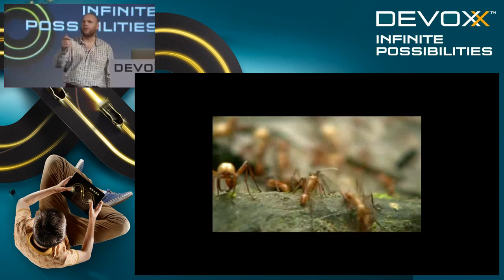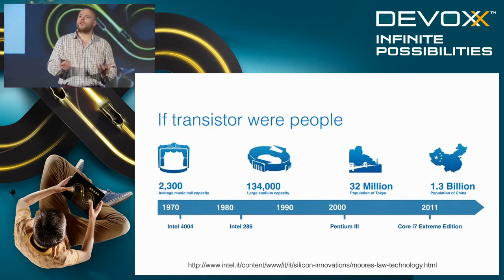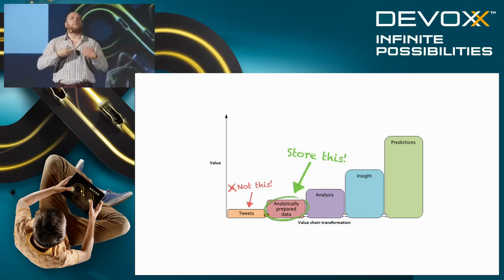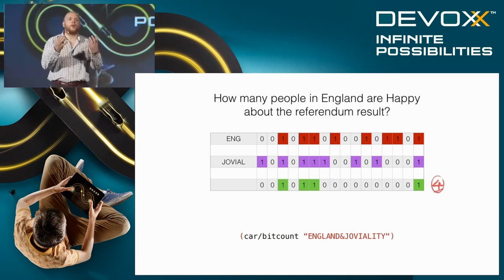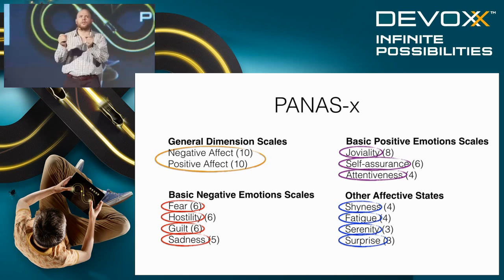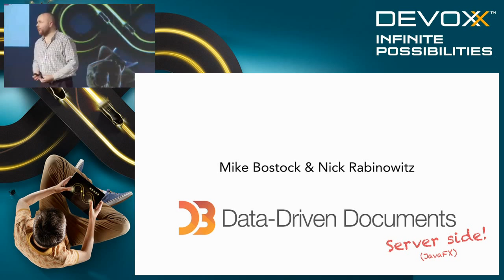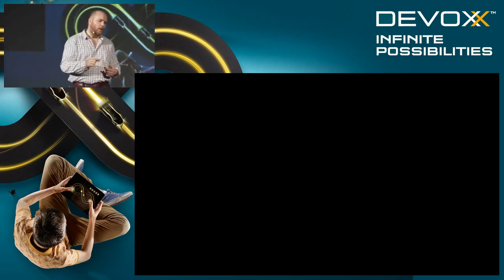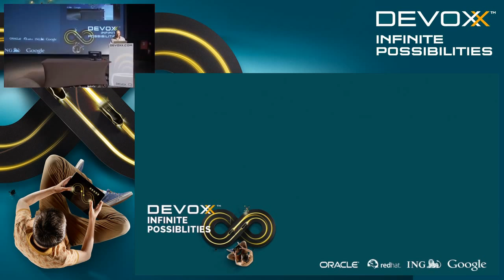Using Clojure for Sentiment Analysis of the Twittersphere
Sentiment analysis of online social networks, such as Twitter, is a rapidly growing research area with a growing number of philanthropic applications, for example: * Informing disaster response * Tracking spread of contagious disease * Forecasting civil unrest As our ability and desire to extract insight from social data resources grows in sophistication, there is an increasing demand for software and architectures to support scaling this analysis. This talk will present an approach for building scalable social media analysis platforms in Clojure. It will consider: * High throughput concurrency using LMAX Disruptor * High performance, in-memory analytics using Redis BitMaps * Raster based server side reverse geocoding using D3 & JavaFx * A lexicon based approach to sentiment analysis with OpenNLP * Issues of data protection, with consideration of Datensparsamkeit A great deal of ground will be covered, but much of this will focus on architecture approaches and decisions, therefore the talk will be accessible by anyone with a background in IT. You won't need to be a Black Belt Clojurian - but if you're interested in Clojure it will be a nice introduction.

Author:
Gary Crawford
Gary has worked as a consultant and tech lead across a number of industries including healthcare, research, finance and government. A polyglot with a special love for Clojure, he likes to work on image analytics and social media analysis in his spare time. He is a senior consultant with ThoughtWorks based in sunny Scotland.